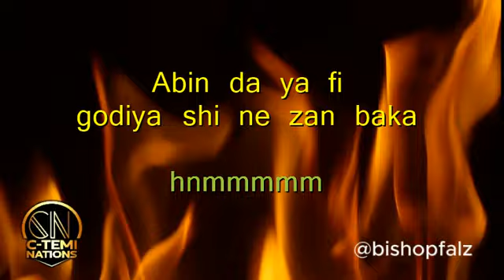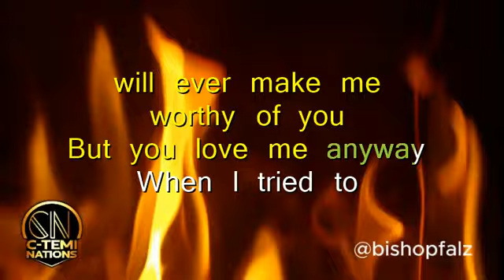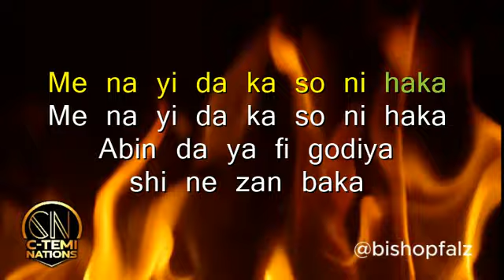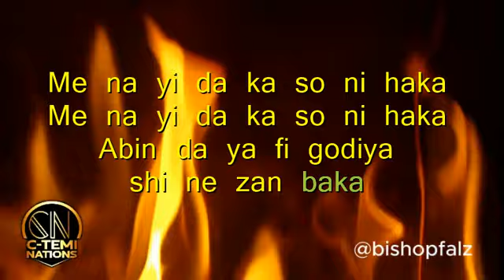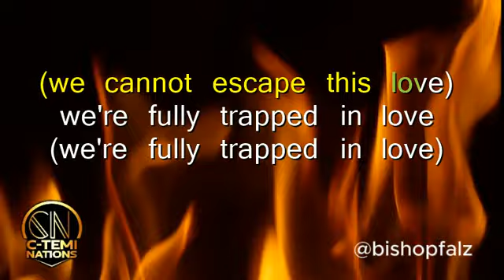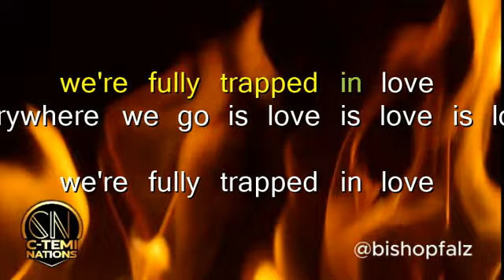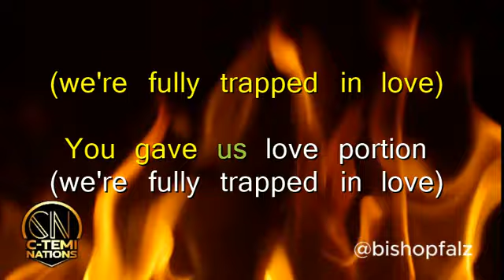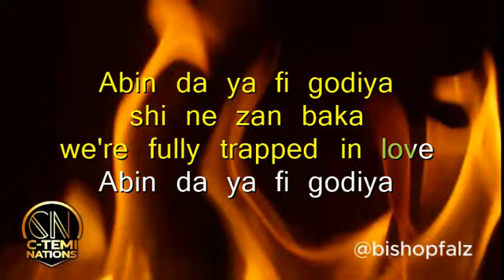Kaestrings feat. Lawrence Oyor and Darasimi Oyor - Love Lyrics Video